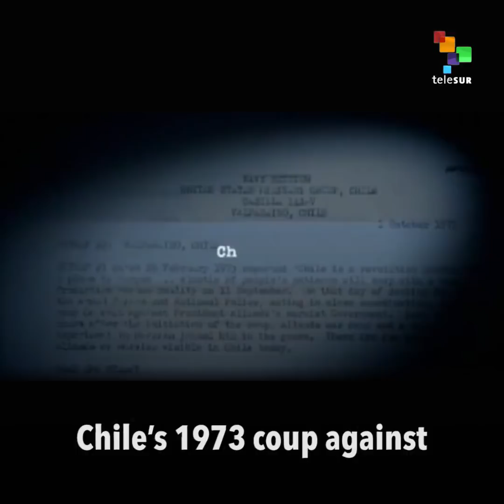All Up In Our Business: The United States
U.S. Here, U.S. There, The U.S. Everywhere